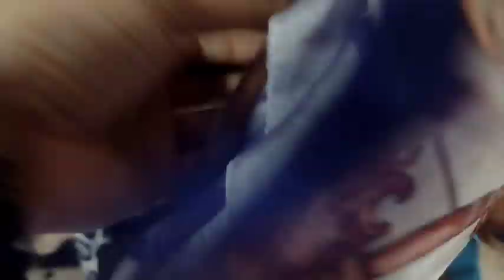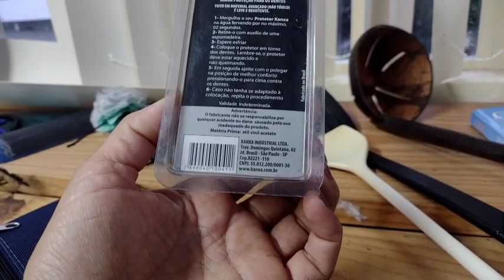BAZAR SOLIDÁRIO DA APAE VAMOS CONHECER ??